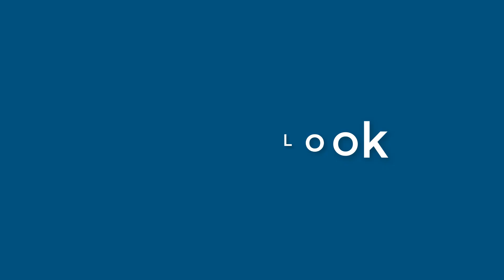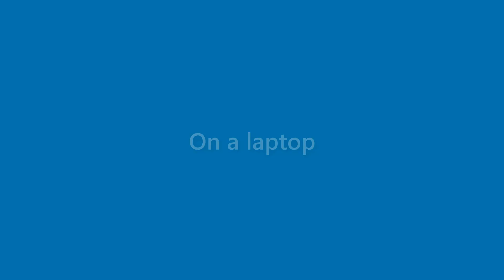Jake Sears - appearance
Name Look - Jake Sears - appearance. In this video we present "Jake Sears" name look and feel in various scenarios.
This video will cover:
How does "Jake Sears" look as a personal letterhead?
How does "Jake Sears" look on a business card?
How does "Jake Sears" look on a computer/laptop screen?
How does "Jake Sears" look with different background colors?
How does "Jake Sears" look with various fonts?